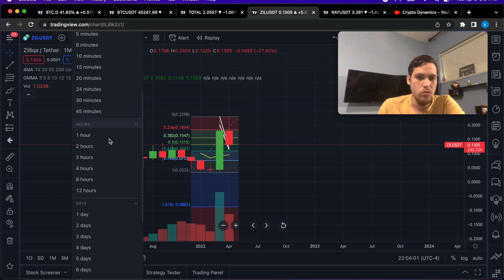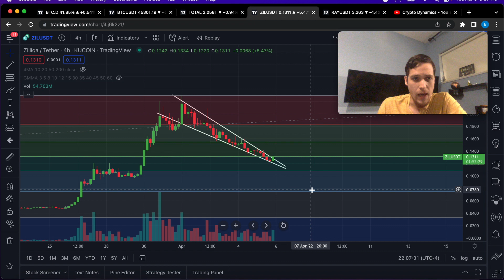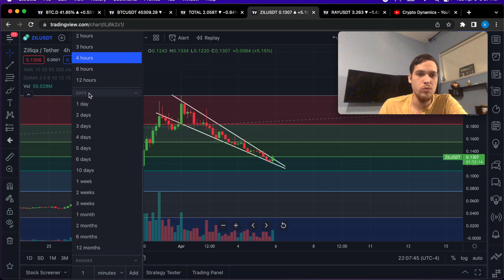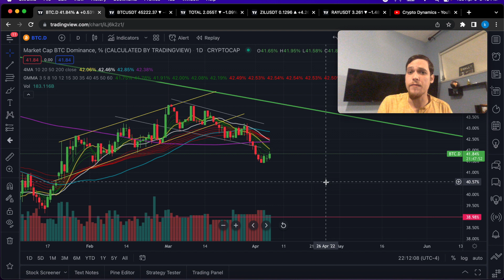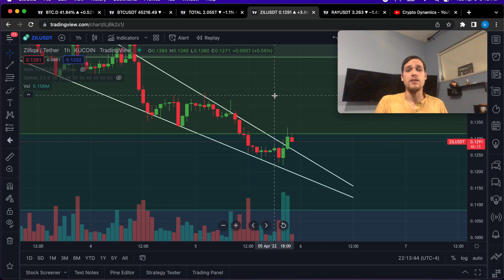Zilliqa Price Prediction - I Get Worried When Traders Do This! Should You Buy Now?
Sushiswap price prediction and chart analysis. Sushiswap tutorial explained and sushiswap vs uniswap. Sushiswap liquidity pool staking and sushiswap coin cryptocurrency. Sushiswap price also sushiswap poligon hack. Sushiswap news or sushiswap price prediction 2025. Sushiswap crypto, sushiswap analysis and sushiswap api. Donde comprar sushiswap.
Dash coin price prediction and dash chart analysis. Dash coin news and price prediction 2021. Find dash cryptocurrency on coinmarketcap price history and all time high. Dash coin contract address of privacy coin. Buy dash on binance, kucoin, and binance us. Donde comprar Dash crypto.
Harmony one price prediction, harmony one coin and harmony one crypto chart analysis. Harmony one news and harmony one staking as well as harmony one coin base and harmony one wallet. Harmony one new all time highs predicted. Harmony one explained and harmony one bitboy crypto also harmony one price prediction 2021. Harmony one analysis and harmony one app. Harmony one alex becker. Donde comprar harmony one?
Pancake bunny price prediction and pancake bunny chart analysis. Pancake bunny flash loan exploit explained and pancake bunny price crash is it a buy? Pancake bunny finance hack opportunity and pancake bunny twitter news. Pancake bunny auto-compounding apy and pancake bunny crypto staking. Pancake bunny crypto tutorial how to buy on pancakeswap.
Zilliqa price prediction and chart analysis. Zilliqa crypto news today also zilliqa staking and mining. Zilliqa coin bareau or zilliqa coin atomic wallet and zilliqa ama analysis. Zilliqa price prediction 2021 and zilliqa twitter also Zilliqa coin all time high. zilliqa next altcoin to buy.
Polkadot price prediction and technical analysis. Polkadot crypto or polkadot stingray. Polkadot man as well as polkadot parachain auction. Polkadot altcoin news also polkadot crypto price ecosystem as well as polkadot coin and polkadot price prediction 2021 and 2022. Polkadot all time high and auction date.
Bakeryswap coin price prediction and bakeryswap nfts. Bakery swap vs pancakeswap. Bakeryswap github also bakeryswap coinmarketcap. bakeryswap telegram and router. Bakeryswap staking and yield farming. Bakeryswap token and bakeryswap trust wallet. Bakeryswap tutorial ido. Donde comprar bakeryswap.
Enjin coin price prediction and price analysis. Enjin coin news breaking out to all time high in 2021. Enjin coin analysis and price prediction 2022 . Buy enjin coin on coinbase, binance us, and kucoin. Is enjin coin a good investment? Find enjin coin contract address on coingecko and coinmarketcap. Enjin coin price analysis and how to buy enjin coin. enjin coin donde comprar. Fantom price prediction and fantom price analysis. Fantom crypto wallet, fantomas or fantom developer conference. Fantom beats as well as fantom wallets, fantom works or fantom coin. Fantom 2021. Fantom in coinbase and crypto news also fantom bridge and fantom doge. Fantom coin gecko and on coin market cap. Buy fantom coin, donde comprar fantom coin. Fantom coin bureau. Uniswap app price prediction and technical analysis. Uniswap exchange explained v1 v2 uniswap crypto fees, uniswap airdrop and uniswap trust wallet. Uniswap coinbase wallet liquidity pool. Buy uniswap on pancakeswap with metamask and trust wallet buy safemoon and baby cake too. Uniswap donde comprar. Decentraland coin price prediction and chart analysis. Mana decentraland news decentraland reddit and decentraland marketplace. Decentraland crypto gameplay and news. Decentraland vs sandbox casino explained. Mana cryptocurrency also bitcoin and eth. Cosmos Atom cryptocurrency price prediction and chart analysis. Will cosmos keep crashing? Cosmos coin news and cosmos atom technical analysis. Cosmos price prediction 2021 and 2025. Cosmos coin explain, cosmos atom breaking all time highs.